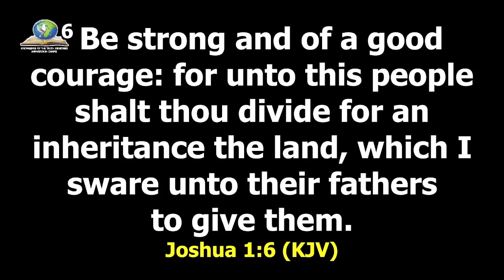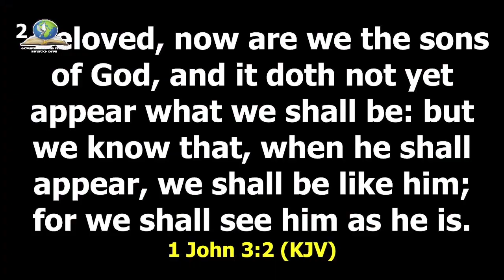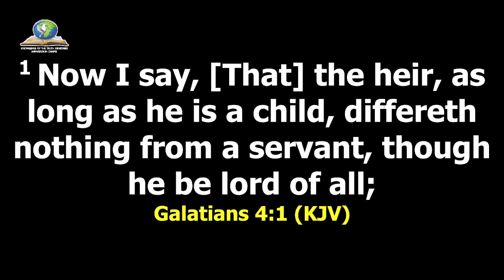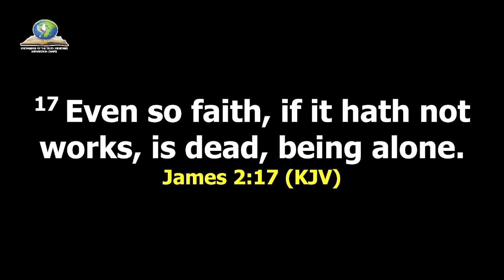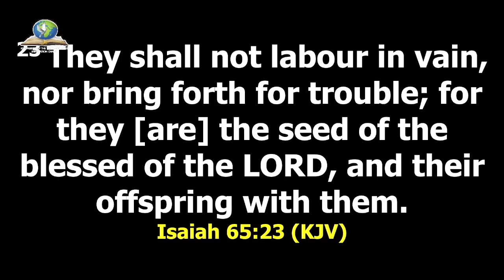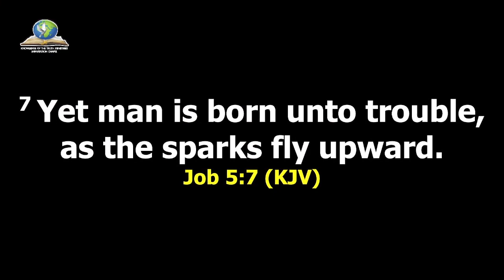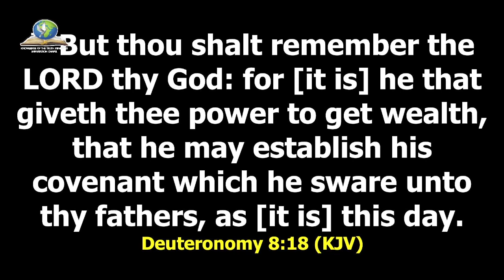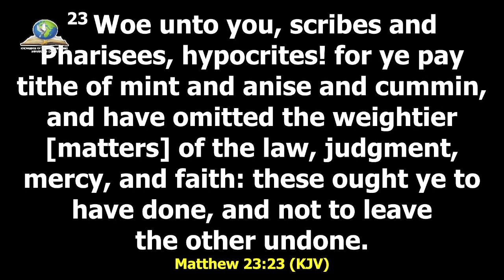KNOWING YOURSELF FOR EXPLOIT